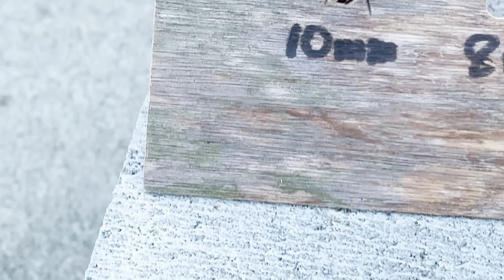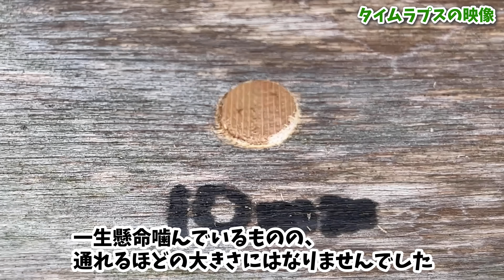【スズメバチ対策実験第1弾】オオスズメバチは何mmの穴なら通れるのか！？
ニホンミツバチを飼育しているとやって来るオオスズメバチ。
オオスズメバチからニホンミツバチを守るには、巣門をオオスズメバチが通れない大きさにすることが重要です。
そこで今回はどのくらいの大きさの穴ならオオスズメバチが通れるか実験をしてみました。